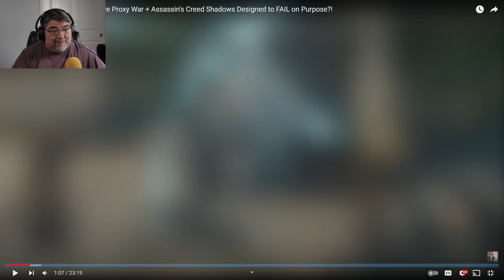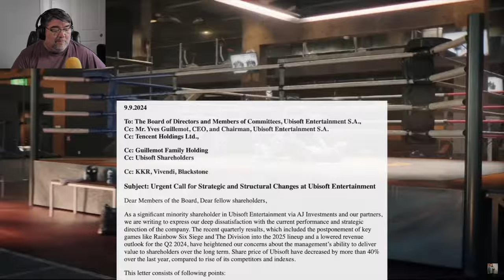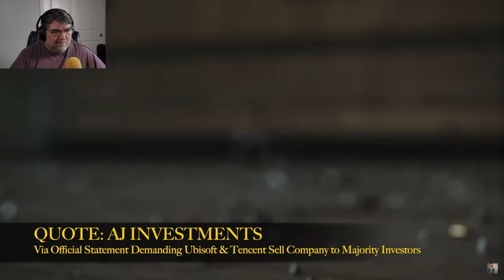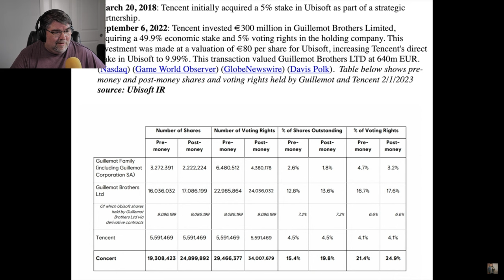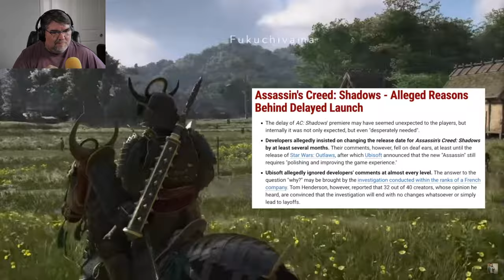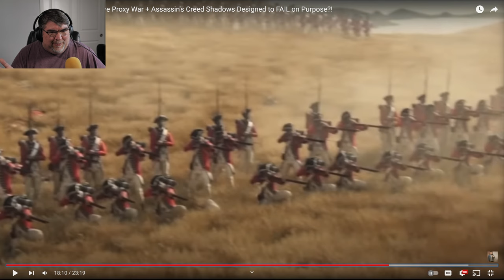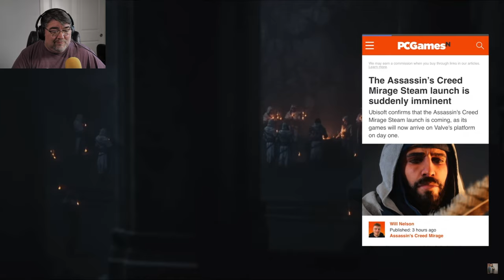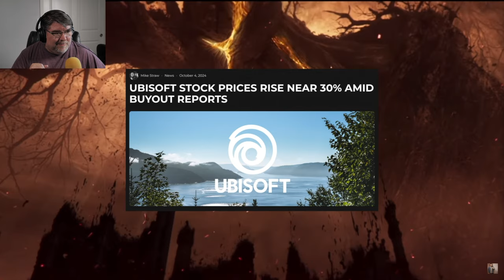Is Tencent the TRUE UBISOFT ASSASSIN? Ubisoft's Shareholders are PISSED! Find out why!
Dave reacts to: Ubisoft Insiders EXPOSE Massive Proxy War + Assassin's Creed Shadows Designed to FAIL on Purpose?! @EndymionTv